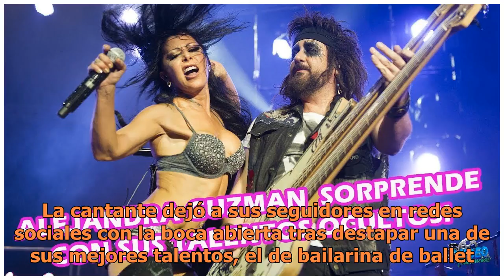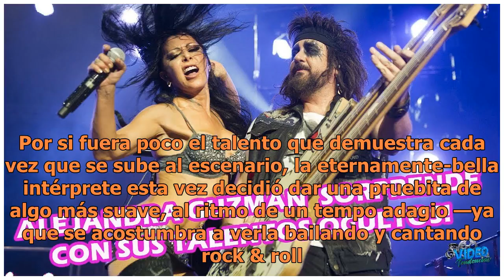Alejandra Guzmán impacta con uno de sus talentos escondidos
Alejandra Guzmán está demostrando que lo que bien se aprende nunca se olvida. En varios videos publicado a través de su cuenta de Instagram, la Reina del rock...